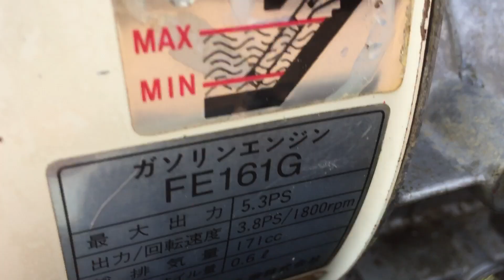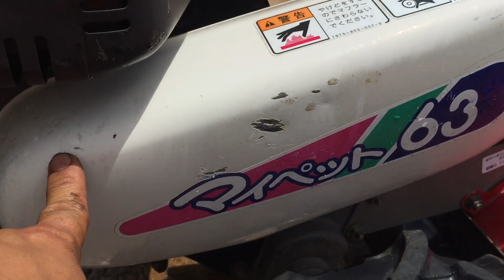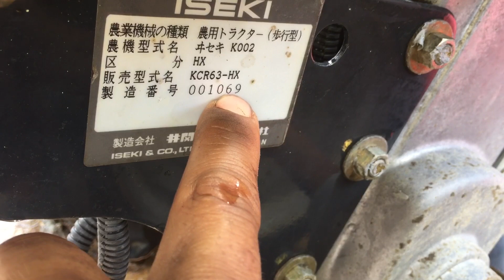Máy xới thùng phi xới sau iseki và mitsubishi nông cơ Đức Châu 0326536152